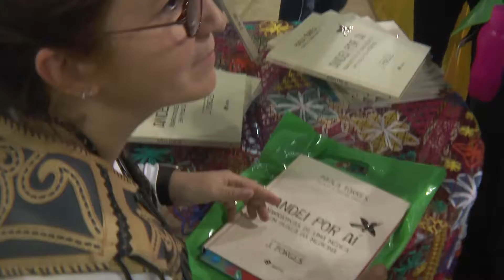Bienal Internacional do Livro "Andei Por Aí" Paola Tôrres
Lançamento do livro "Andei Por Aí"  da medica e cordelista Paola Torres na Bienal Internacional do Livro 2018.